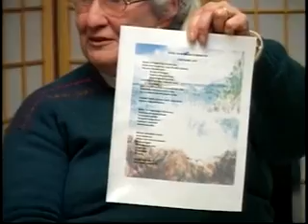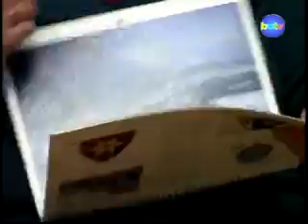Artista la Mode March 2012: Author Charles Butterfield & Artist Maisie Crowther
Artist a la Mode, March 2012: Author Charles Butterfield & Artist Maisie Crowther